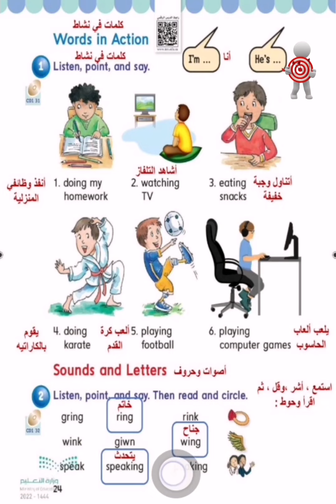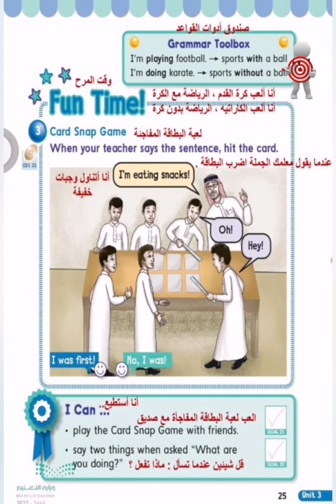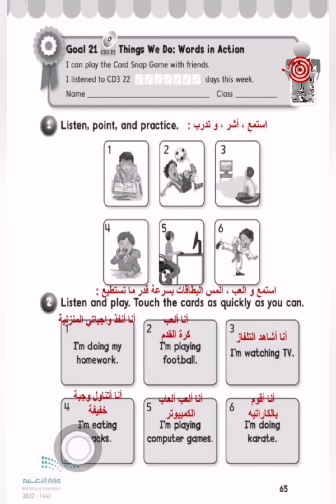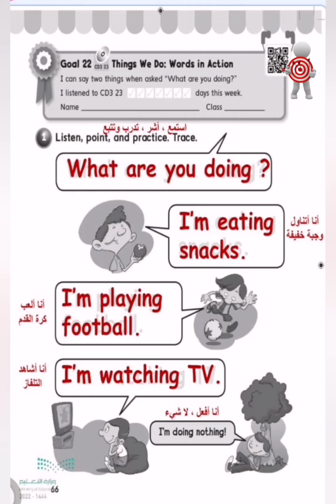we can 2 unit 3 words in action برنامج مشترك